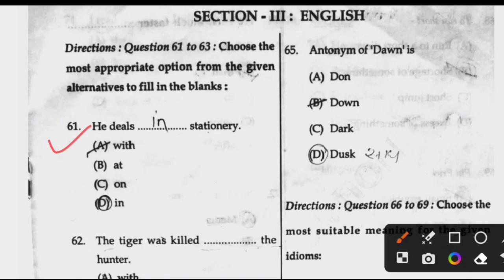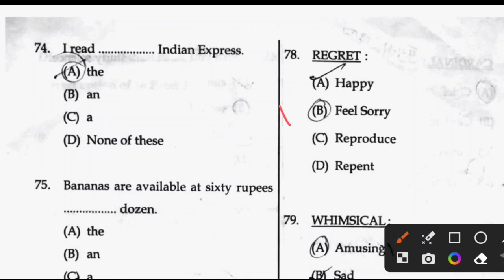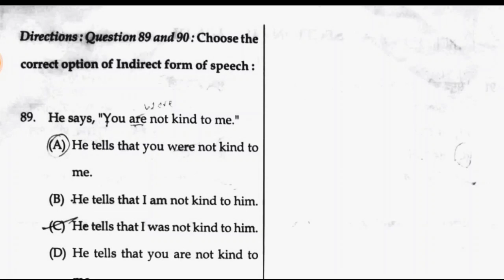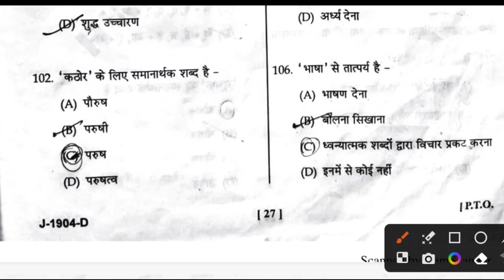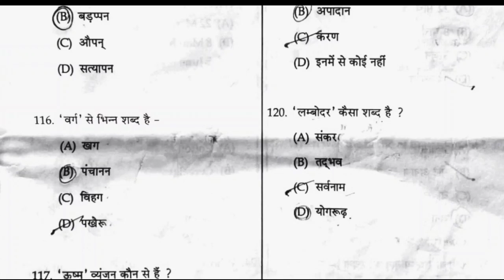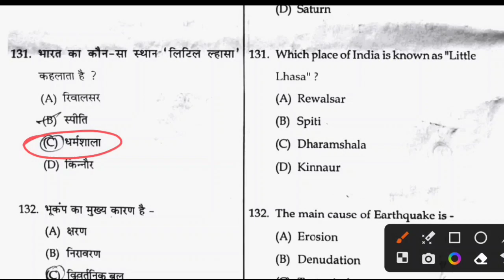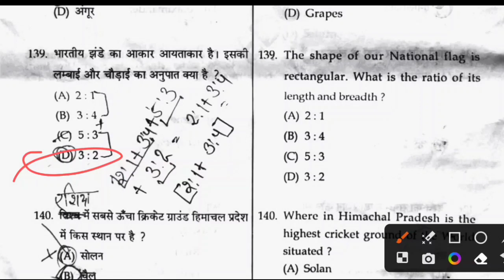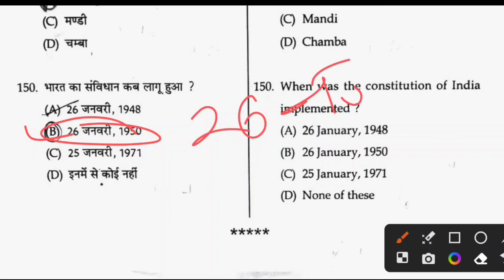HP JBT TET 2023 PREPARATION TGT, PGT, D.EL.ED. HP GK TET ARTS TGT COMMISSION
HP TET ARTS 2023 ENGLISH SECTION HP TET ARTS ANSWER KEY
HP TET 2023 HP GK MOCK TEST HP GK PREPARATION HP GK STUDY MATERIAL
HP TET SHASTRI 2023 ANSWER KEY HP TET SHASTRI QUESTION PAPER
HP TET SHASTRI 2022 GK SECTION II HP TET SHASTRI QUESTION PAPER II HP TET SHASTRI ANSWER KEY

HP TET EXAM PREPARATION, PGT HISTORY

HPSSC HISTORY SECTION SECRETARIATE CLERK, HP TET, JOA IT, LINEMAN, ELECTRICIAN, SSA

आधुनिक भारतीय इतिहास के महत्वपूर्ण प्रशन जो HPPSC TEHSIL WELFAIR OFFICER के PREVIOUS पेपर में पूछे गये थे

HP SECRETARIATE HP TET Preparation 2023
hpssc exams preparation 2023
hpssc joa it 965 Preparation

PGT History preparation for next exam 2023
pgt history previous solved paper
hpssc joa it
hpssc clerk
hpssc tgt
hp tet
hppsc pgt history previous solved paper
 hpssc joa it preparation
hppsc PGT history preparation 2023
 PGT history preparation 2023
hppsc pgt🙏🏻🙏🏻👇🏻👇🏻
 HPPSC previous solved paper
 HPPSC PGT history preparation
HPSSC Previous solved paper
hpssc solved paper
hpssc joa it previous solved paper
hpssc tgt arts previous solved paper
hppsc  pgt pol science previous solved paper
hpssc preparation
hpssc hamirpur
hp gk
hpssc history gk
hpbose hp tet
hp tet
hp tet previous solved paper
hpssc joa it post code 965 preparation
hpssc joa it post code 965 ki taiyari kaise kare
hpssc exam
hp jobs notification 2023
hp latest jobs notification
hppsc pgt political science previous solved paper
hppsc pgt pol science preparation 2023
history previous solved paper
hp police mock test
hp secretariate exam preparation 2023
hp tet arts preparation 2023
hp tet arts previous paper
hp tet previous paper
Hp tet 2023 preparation Hp tet mock test 2023
HP TET preparation 2023 HP TET previous paperHP TET 2022HP Secretariat exam preparationHP Secretariat exam study material
hp tet 2023 study materialhp tet 2023 preparation
hp gk 2023 mock test